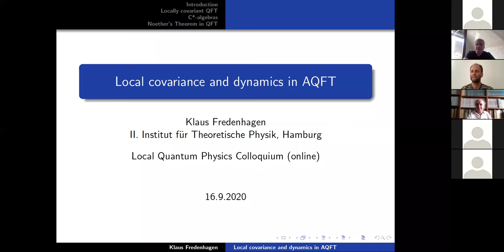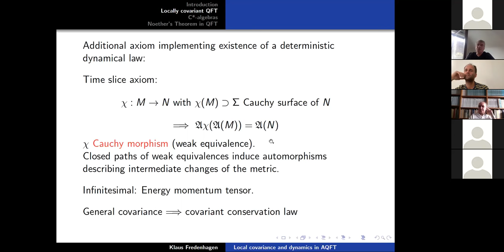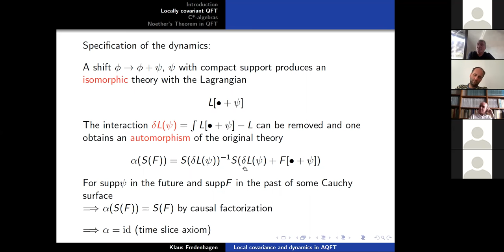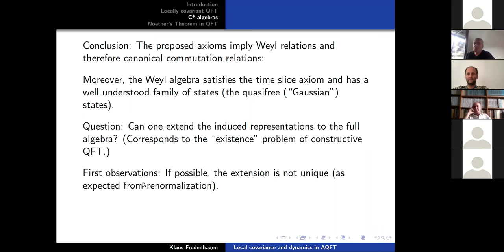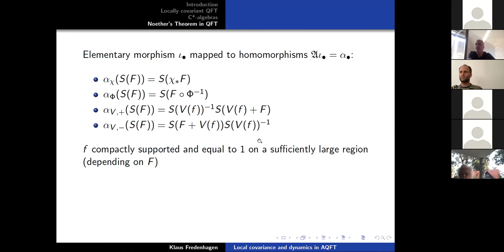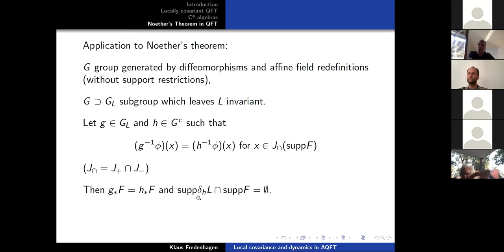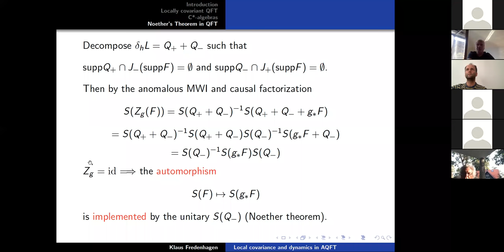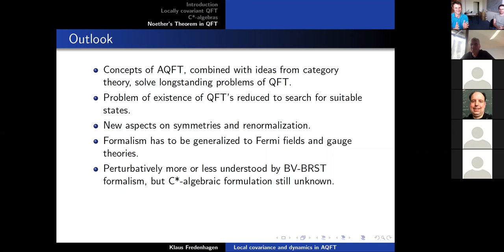Klaus Fredenhagen: Local covariance and dynamics in algebraic quantum field theory (Sep 16, 2020)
Abstract: Algebraic quantum field theory provides a conceptually satisfactory and mathematically precise framework for the analysis of structural features of quantum field theory. During the last decades, it has in addition provided a generalization of quantum field theory to generic Lorentzian spacetimes, and, moreover, an elegant reformulation of renormalized perturbative quantum field theory. The principles used there actually determine also a C*-algebraic formulation which is surprisingly rich and leads to some nonperturbative results. In particular, a version of Noether's theorem is obtained. The talk is based on joint work with Detlev Buchholz and on work in progress with Romeo Brunetti, Michael Dütsch and Kasia Rejzner.